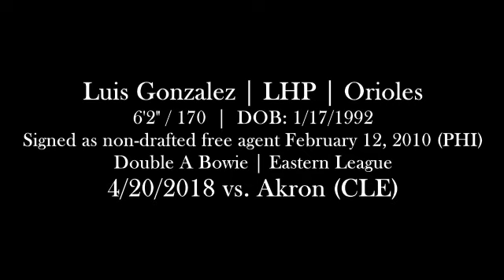Luis Gonzalez (4-20-2018) vs. Akron (Bowie, MD)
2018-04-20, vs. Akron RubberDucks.